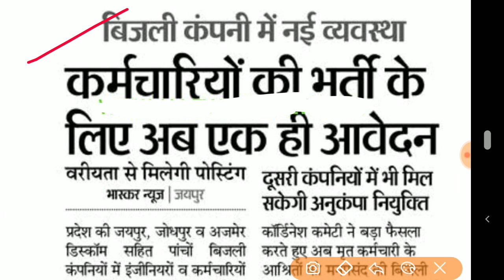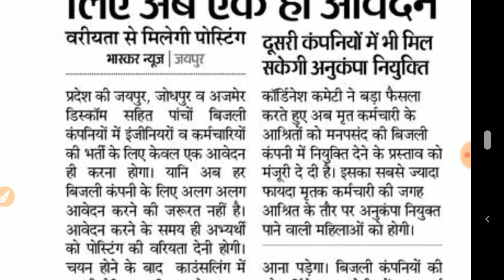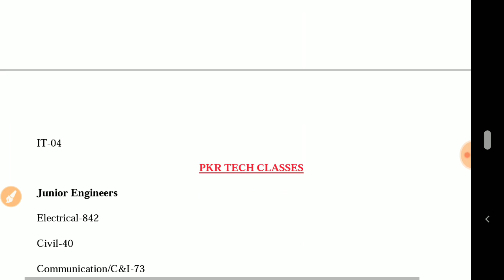Rajasthan Energy AE/JE New Exam Pattern, Syllabus | One Application For All Post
About Video:- In this lecture we discuss a very important updates for recruitment process of Rajasthan Energy AE & JE Recruitment 2020, it is very helpfull for exams and all govt. jobs exams for junior engineer of all states level JEn exams so must watch till the end. This video is very important for Upcoming Exams like RAJASTHAN JE/AE SSC JE | UPPCL JE | UPRVUNL JE | DMRC JE | LMRC MAINTAINER | UPSSSC TG-2 | all State Level TG-2 Exams.

About Us:- If you to become a junior engineer (JEn), we can help you & you can get success definitely. We provide you all kinds of Study Materials related to Electrical, Civil, Mechanical Engineering & other Engineering branches. Here you will find the old Question papers with solutions, basic theory, Multiple choice questions and answers discussion, complete Syllabus of related your Branches ( EE, ME, CE ). One more important thing here you will find engineering job/recuritment related every updates & notification as early as possible.
It is completely free for all students. You are requested to join us and tell your friends also to join us. It helps others too.
PKR TECH CLASSES We provide you Study Material and Video Lecture, Notes, Pdfs, & Test Series, Practice Sets, Old Questions Papers For Engineering Exams, Government jobs Related Topics, Information with Free of Cost.

facbook Profile- Pravendra kumar rajpoot